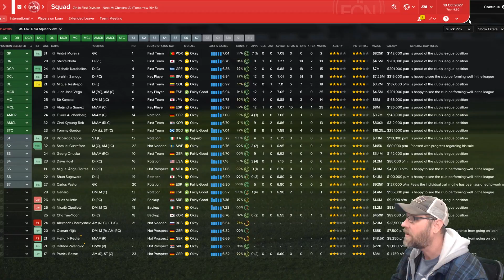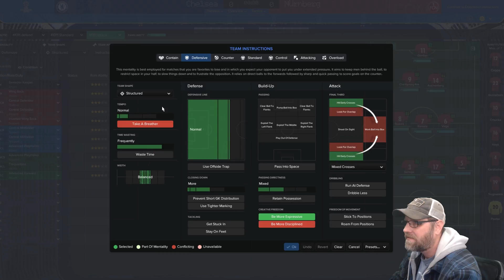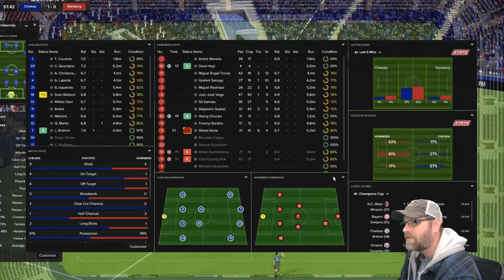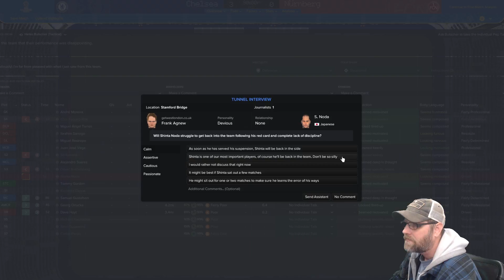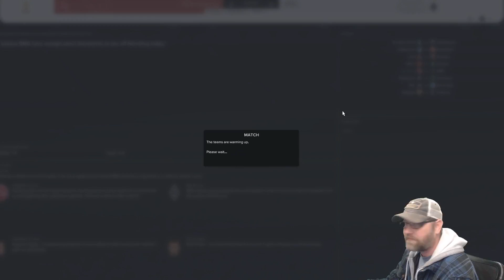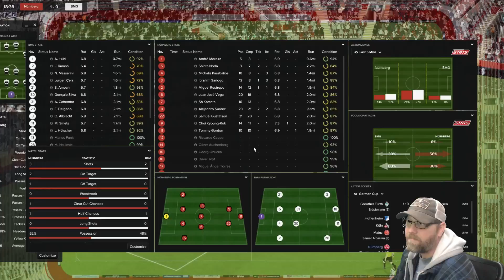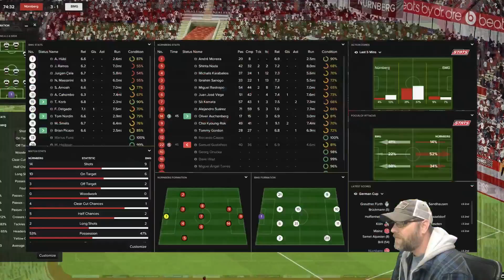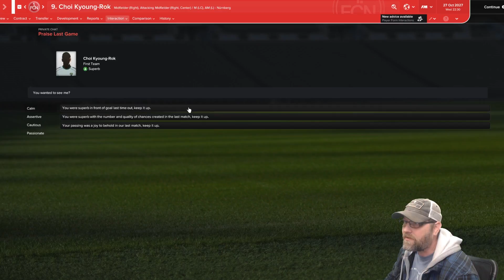Football Manger 2017 - 1FC Nurnberg "Der Club" S4 E4 - Journeyman | LLM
Football Manger 2017 - Journeyman | LLM - 1FC Nurnberg Season 4 Episode 4
Today we play a UEFA Champions match against Chelsea F.C. and a German Cup match against Borussia Mönchengladbach.